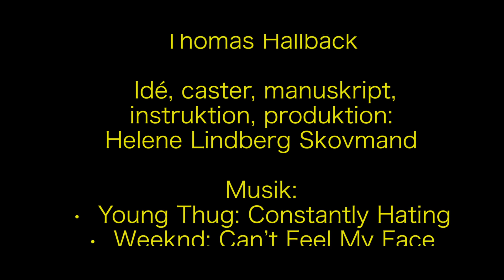Gefion SMAK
Gefion julevideo 2016

We do not have the rights for the music in this video; the project was made purely for fun and no money was made on this film.